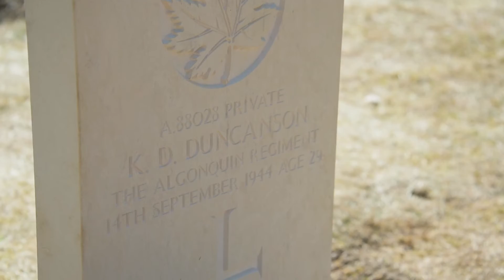Récit des FAC | Un honneur pour tout militaire : le soldat Duncanson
Le capitaine Feick, qui provient de la même région et du même régiment que le soldat Duncanson, nous explique ce que représente pour lui la tâche de diriger l’équipe responsable de donner au soldat Duncanson une sépulture convenable 72 ans après que ce dernier est tombé au combat.